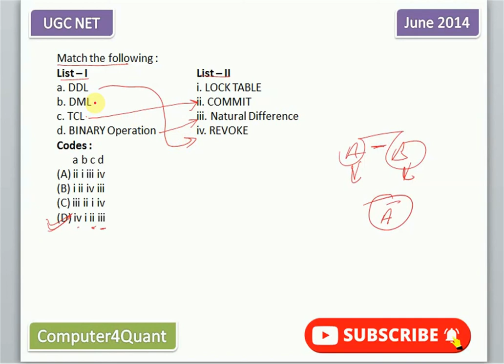UGC NET Computer Science Previous year question and answer | DBMS | June 2014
Match the following :
a. DDL    i. LOCK TABLE
b. DML    ii. COMMIT
c. TCL    iii. Natural Difference
d. BINARY Operation  iv. REVOKE
Codes :
      a b c d
(A) ii i iii iv
(B) i ii iv iii
(D) iv i ii iii

ugc net computer science previous year question paper with solution,
ugc net computer science question and ansewr,
ugc net computer question paper 2020,
ugc net computer science queston paper with solution,
ugc net cs question paper,
net computer science solved papers